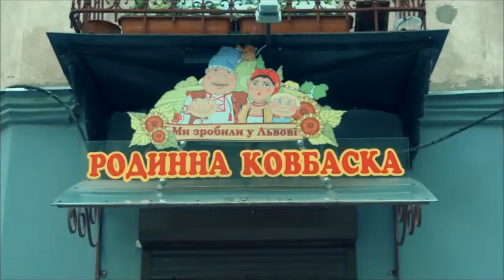"Сніданок з Іскрою". Бургери